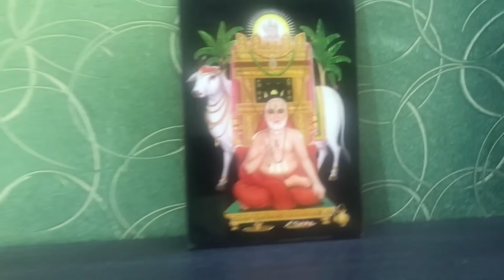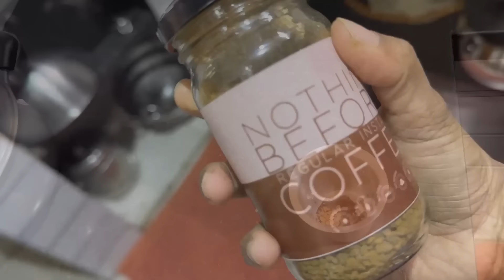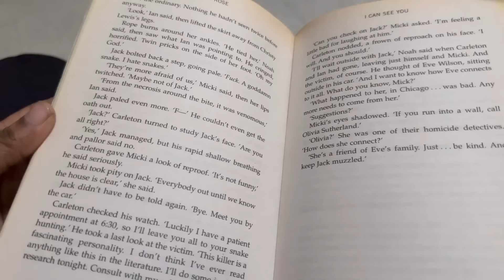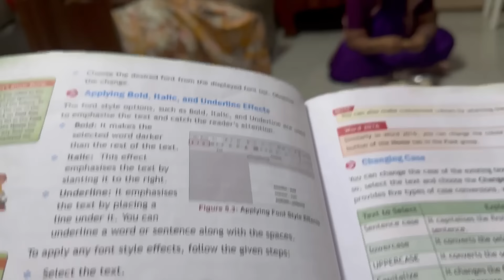Namma ukkaandaal veedu nadakkumaa? Beetroot Rice/North Indian Dal/Exam Day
Previous Vlog

Mudiyalai Mudiyalai nu solladeenga,Lazy,Stop Being /Fish Pickle/Fish n Chips/Sick son/lunchBox Packg